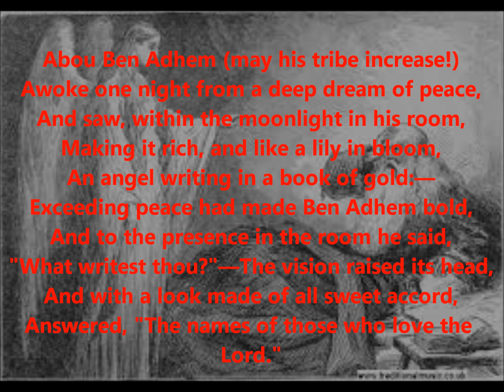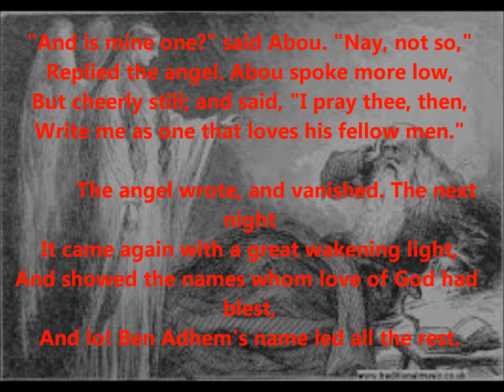"Abou Ben Adhem" by Leigh Hunt